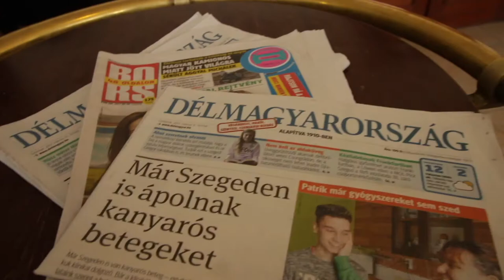Na mi lehet A DOBOZBAN??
Zene: